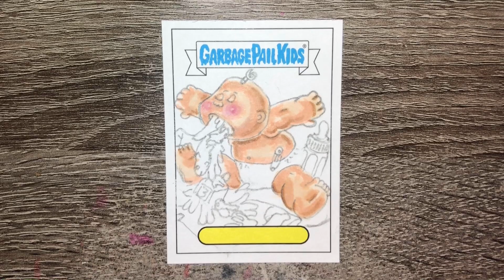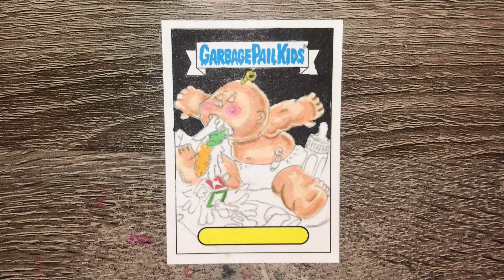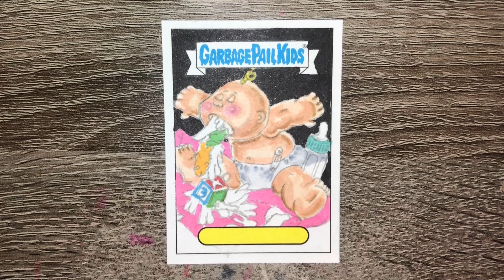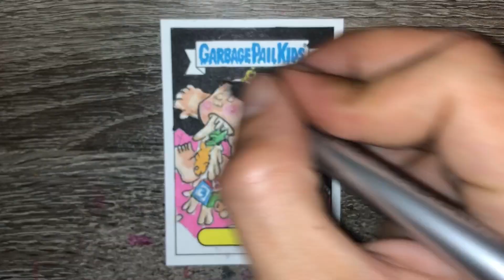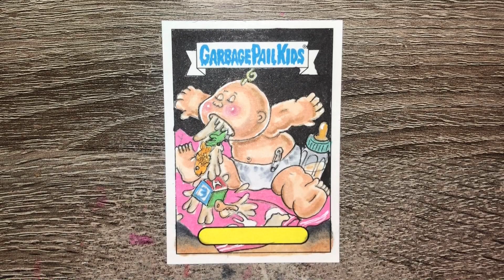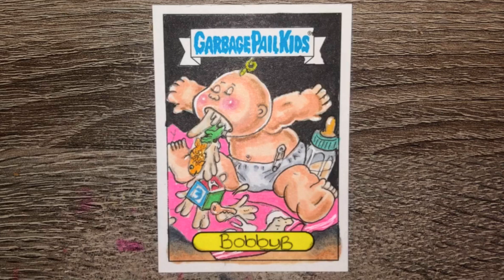Garbage pail kids Go On Vacation Sketch insert - Up Chuck